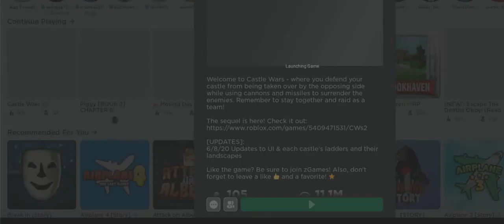Castle Wars (Short Gameplay).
This is the Pozza and Messi channel. This is our first video but there will be more coming up. Though if I don't upload on this channel Its cause of school.